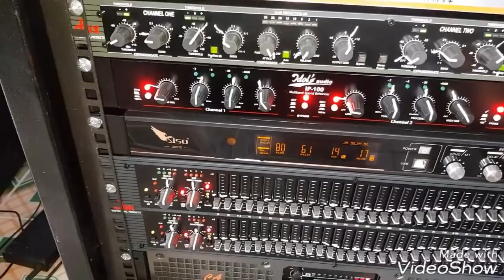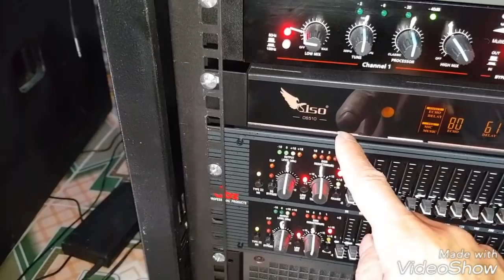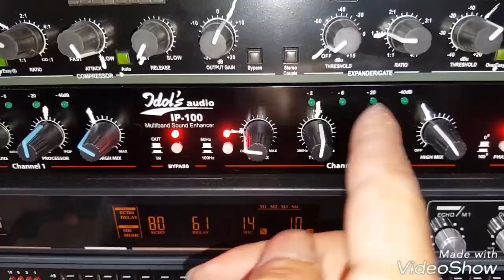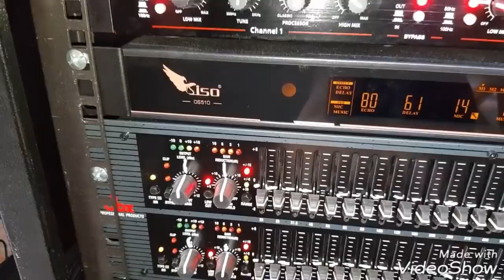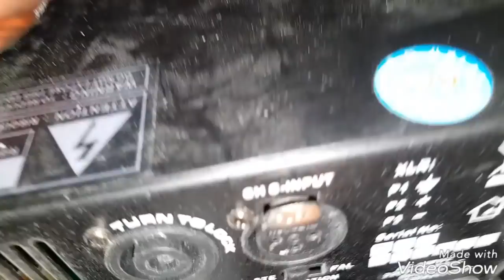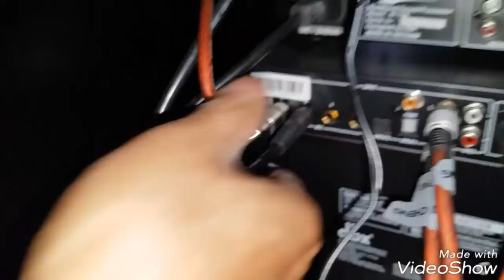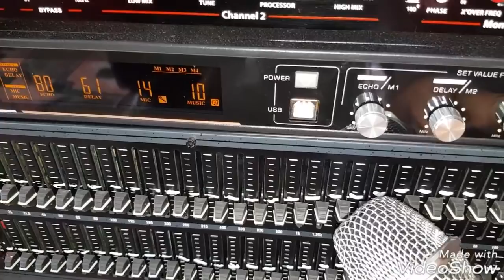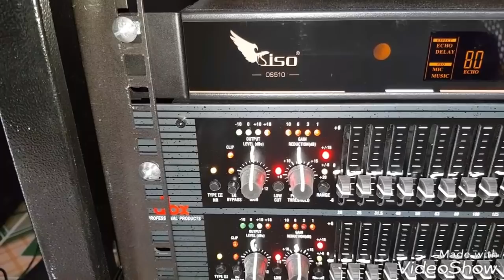Bộ hát karaoke cao cấp. Test gửi bác Sỹ ở Bình dương. Cty Đt Hanh Nguyễn 0936583140